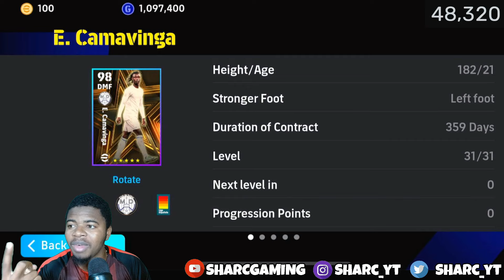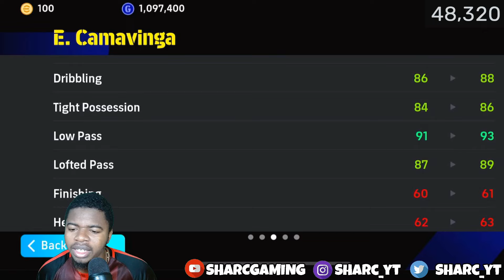98 RATED CAMAVINGA IS ACTUALLY GOOD (Player Review)